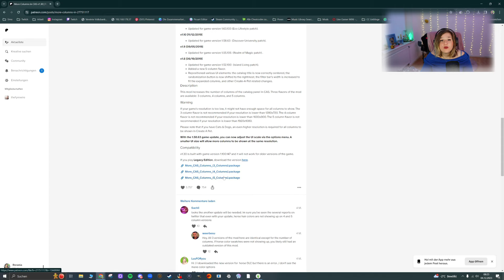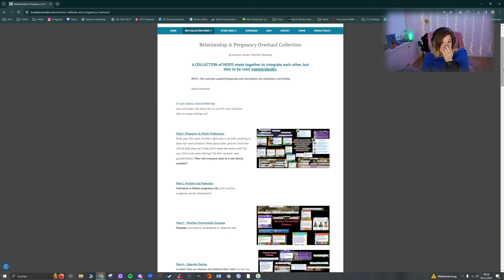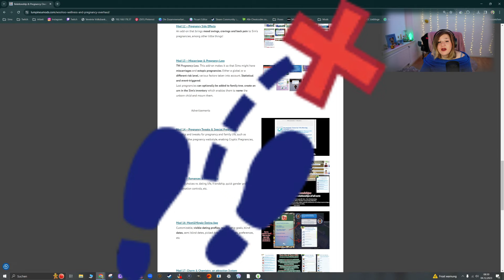TOP 10 MODS für 2024😍|Deutsch|Sims 4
2024 steht in den Startlöchern und wie kann man das besser beginnen als mit meiner Meinung den BESTEN Sims 4 MODS und das egal ob du schon lange spielst oder gerade erst anfängst denn die verändern dein SIMS 4 Leben und lösen viele Probleme!
Welches ist dein MUST HAVE MOD ?

✨Eure Rorania✨

Inhalt:
0:00-0:45 Einleitung
0:46-3:45 Platz 1
3:46-4:54 Platz 2
4:55-6:30 Platz 3
6:31-7:23 Platz 4
7:24-7:58 Platz 5
7:59-8:51 Platz 6
8:52-12:28 Platz 7
12:29-13:50 Platz 8
13:51-14:24 Platz 9
14:25-15:52 Platz 10
15:53-16:25 Deine Meinung + weitere MODS